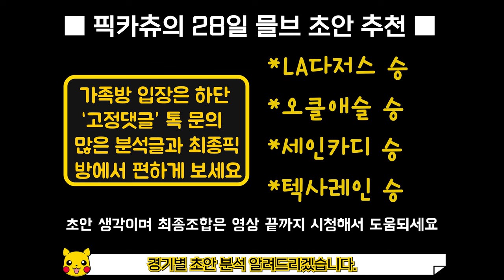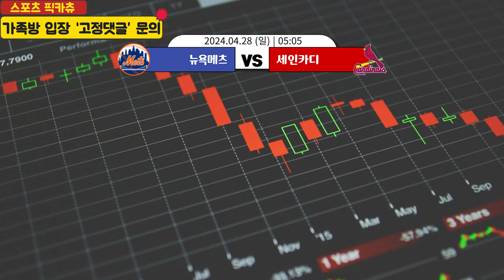4/28 믈브분석.MLB분석.미국프로야구분석.야구분석.스포츠토토분석.메이저리그분석.프로토.믈브.분석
믈브분석.MLB분석.미국프로야구분석.야구분석.스포츠토토분석.메이저리그분석.프로토.믈브.분석 토론토블루LA다저스분석 볼티모어오클랜드분석 뉴욕메츠세인카디분석 텍사레인신시레즈분석 보스턴레드시카고컵스분석
최종조합 또는 더욱 많은 분석글 궁금하신분들은
하단 "고정댓글" 문의주시면 가족방 편하게 입장가능합니다.